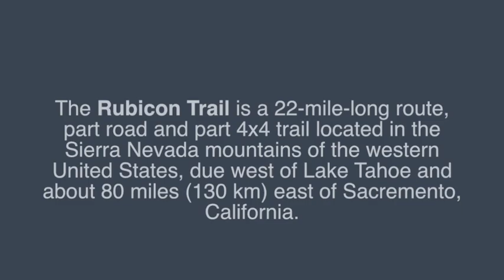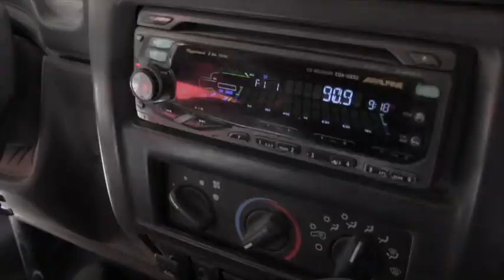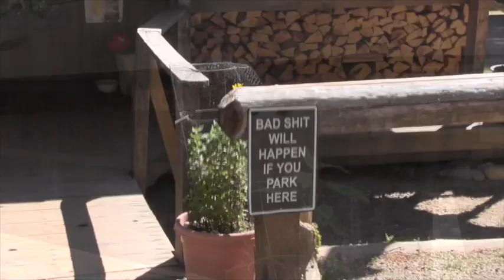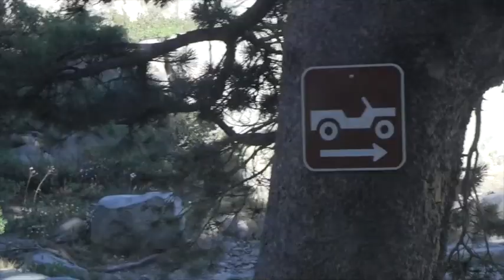Rubicon Trail 2010 Day 1&2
This video is about Rubicon Trail 2010 Day 1&2